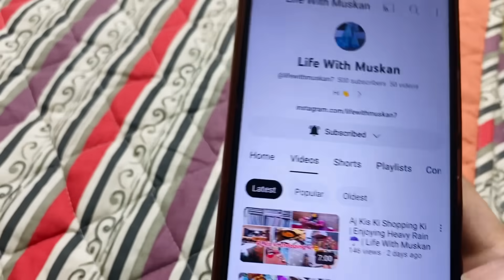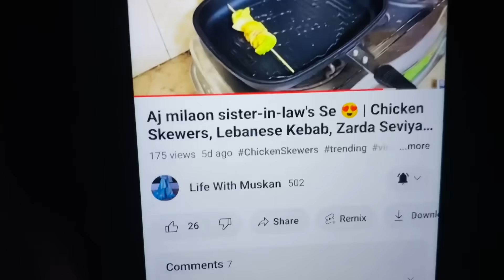Wapis ae kr duty smbhal lei❤️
Shout-out Channel 🔗